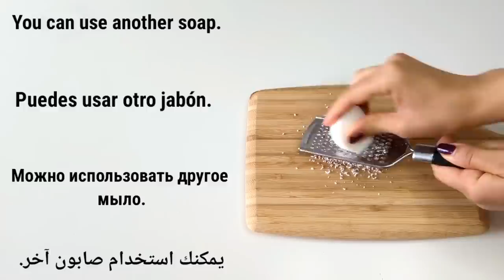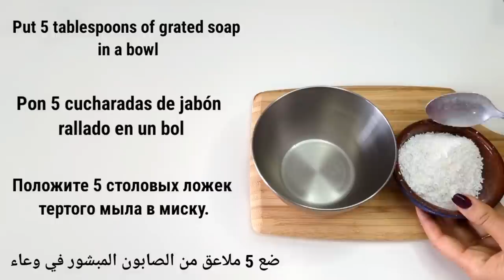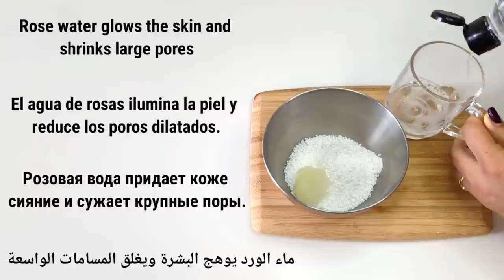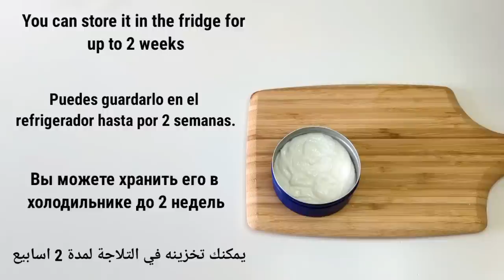Vaseline with soap! It will make you look 10 years younger, get skin glow and clear as glass.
The 70-year-old applied tomato and soap to her face and looked like she was in her twenties.